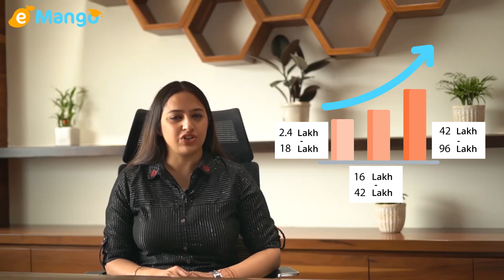Cyber Security Expert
Cybersecurity expert play a key role in securing information systems.